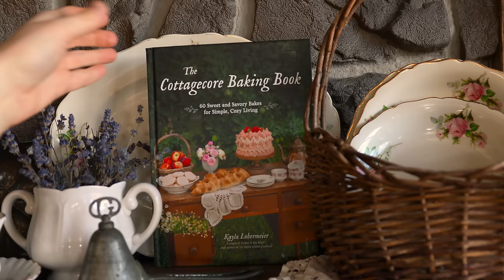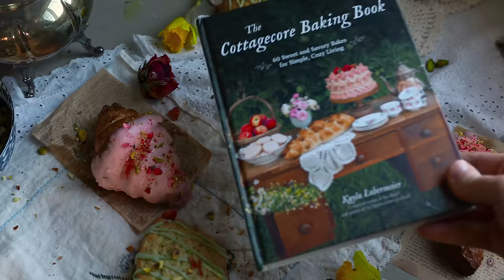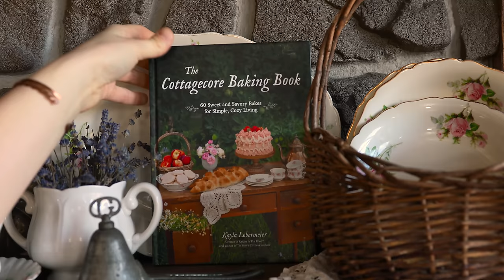Spring Cozy Cafe: Croissants & Scones, Tea Mixes, Cute Coloring Pages | Cinematic ASMR Cooking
I am so thrilled to share this new episode with you, Dear Reader! I had so much fun creating this spring cozy cafe aesthetic this week, with Croissants dipped in pink chocolate, pistachio rose scones, and some delightful herbal tea blends. I also make some homemade bird suet with peanut butter, color a cute new cozy coloring page illustrated by my mom, and feed the fairies in our little fairy village. Each recipe is perfect for welcoming in the spring season, perhaps even while watching an episode of Bridgerton before the new season comes out! 🥰

Watch as I welcome you into my cozy fantasy world of cooking! These cozy, soothing sounds will transport you to my cottage kitchen and bakery. Cozy sounds such as bird song, pouring tea, baking sounds, crinkling dried flowers, chickens clucking, cows mooing softly, coloring sounds, and cats purring are all featured in this video.

🥐 Chocolate Dipped Croissants (this recipe is in my new book!)

MY COOKBOOKS:
🎨 NEW! February Coloring Page (Honey Cat in the Cottage Kitchen)
🍰 The Cottagecore Baking Book
🍅 The Prairie Kitchen Cookbook

00:00 Cinematic Intro
00:38 Laminating Croissants
06:37 Shaping Croissants
09:15 Making Bird Suet
13:13 Pistachio Rose Scones
17:33 Feeding the Birds
18:38 Serving Croissants & Scones
20:45 A Warm Day
21:36 Making Tea Blends
27:22 February Coloring Page
28:34 Feeding the Fairies